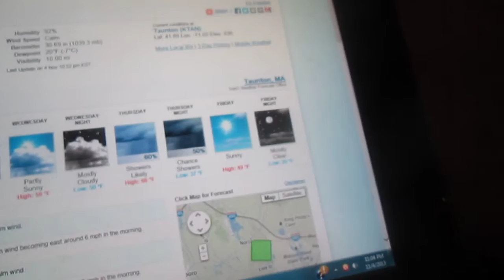Weather Magician with Peter J. Wiggins: The Late Night Report: Monday November 4, 2013 (Part II)